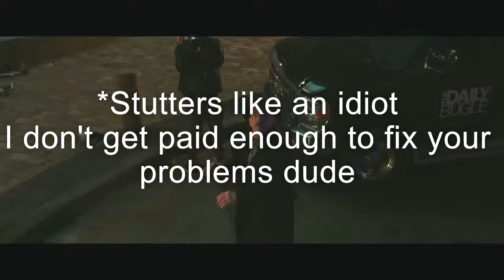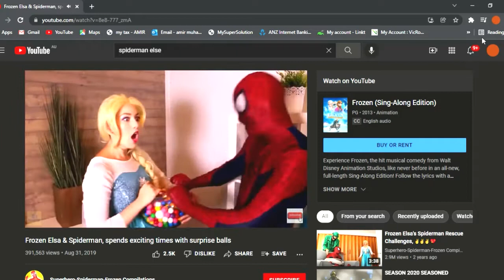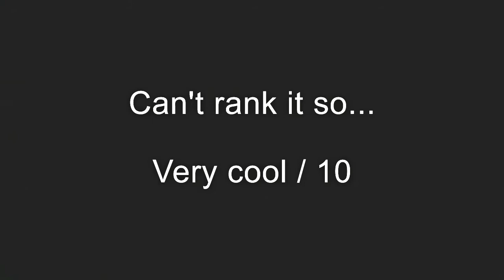You're struggling, to upload (Spider-Man No Way Home Review)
Well guys I came back with another video. I'm trying to be consistent with uploading, but after that squid game fiasco I got pretty lazy. Anyway, I baked you a semi-raw review of Spider Man No Way Home, the movie of 2021. Hope you enjoy, this shit took me 13 Vitamin D Tablets to get done.